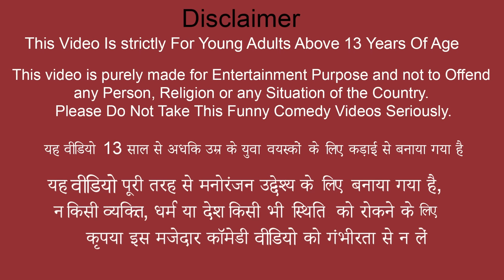मिनी एम्बुलेंस मरम्मत Mini Ambulance Restoration New Comedy Funny Video Hindi Comedy Video